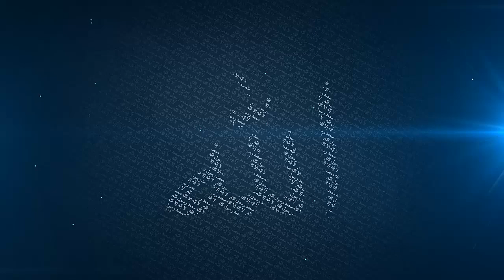04 Life of Uthmaan Ibn 'Affaan (R.A) - Mufti Menk - Ramadhan 2014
04 Uthmaan Ibn 'Affaan (R.A) - Getting to Know The Companions (R.A) - Mufti Menk - Ramadhan 2014 - Malaysia